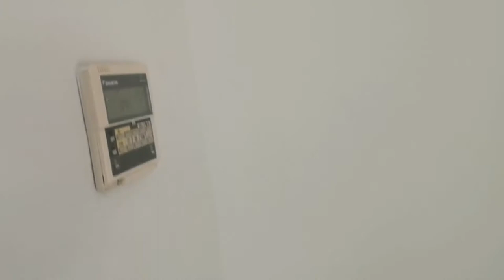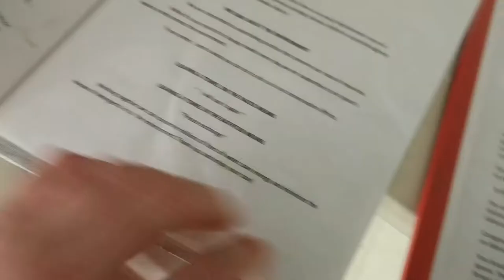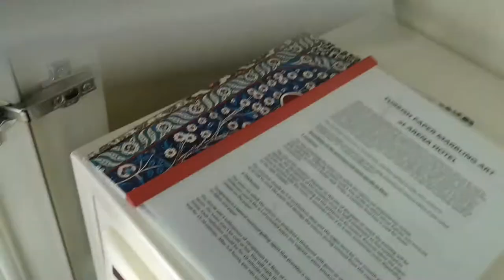Новое заселение в Arena Hotel. Честный первоначальный обзор номера 🧐